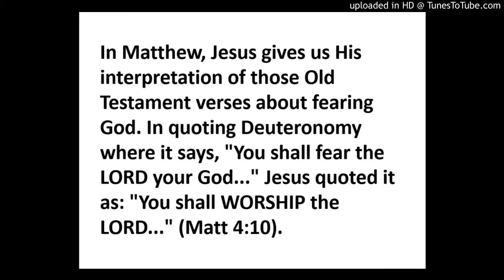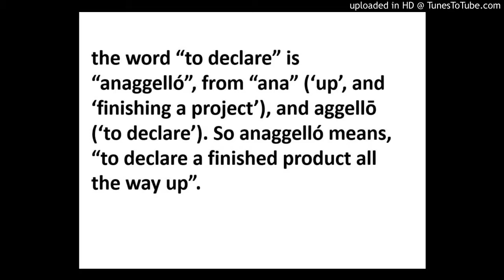The Finished Work of Christ